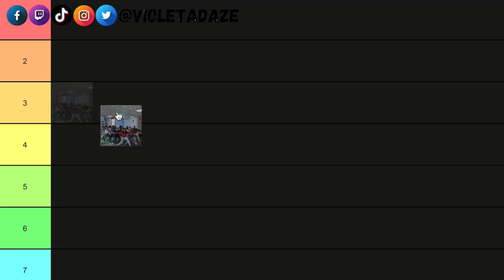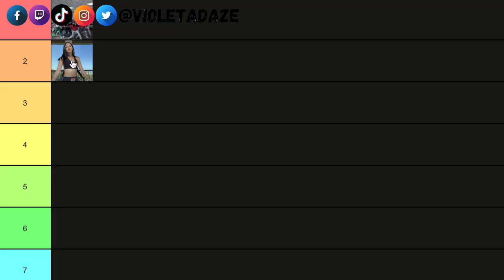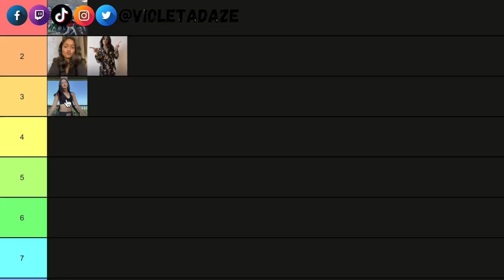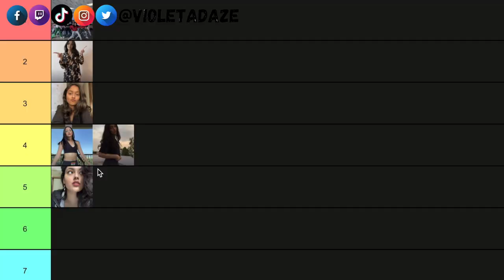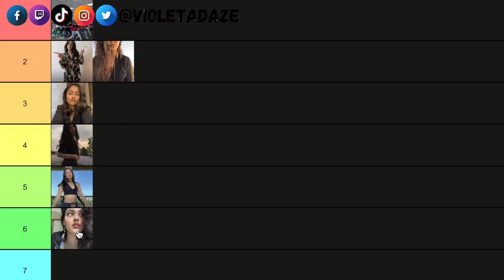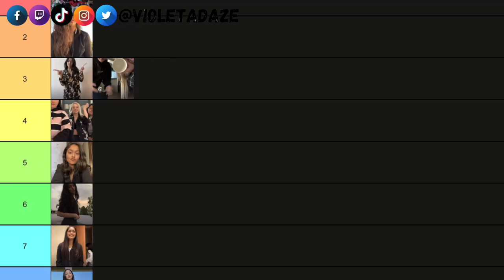Rating Now United Member Shivani Paliwa'sl Top 10 Most Viewed TikToks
Here I am watching and rating Shivani Paliwal's Top 10 most viewed TikToks. Shivani Paliwal is the Indian member of Now United and I have been getting comments telling me to watch her TikToks. This girl is just the cutest thing ever and now I know she has a cute personality to match. I have also looked at some other Now United members Top TikToks including:

My Other Now United Videos:
Any Gabrielly Covers Never Enough From The Greatest Showman And Has Us SHOOK!
🇧🇷Brazilian Now United Member Any Gabrielly Is The Real Life Moana!
Ranking NOW UNITED's Top 10 Music Videos!
Now United Stand Together Is What We Need Right Now ❤️
Now United Dana Dana Live In São Paulo Brazil! 🇧🇷
NOW UNITED - Dana Dana (Official Music Video) | REACTION
Now United - Better (Official Music Video) | REACTION
Now United - Na Na Na (Official Music Video) | REACTION
Now United - By My Side (Official Music Video) | REACTION
Now United - Live This Moment (Official Music Video) | REACTION
Canadian Reacts To Now United • Hoops | Music Video
Now United - Wake Up (Official Home Video) | REACTION
Now United - Who Would Think That Love? (Official Music Video) | REACTION
Now United - Come Together (Official Music Video) | REACTION